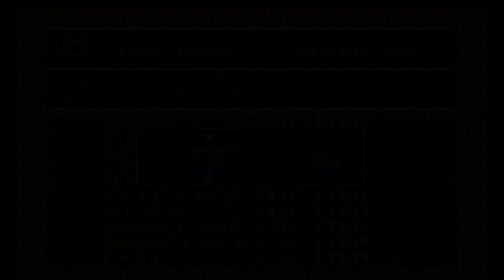Losers Play Chrono Trigger Part 44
Episode 44: And Then There's This Asshole...

Biscuit and Pyro embark on the magically splooge-worthy time-traveling journey known only as Chrono Trigger. Gaze upon the gloriousness of the greatest RPG ever made! I said GAZE UPON IT!